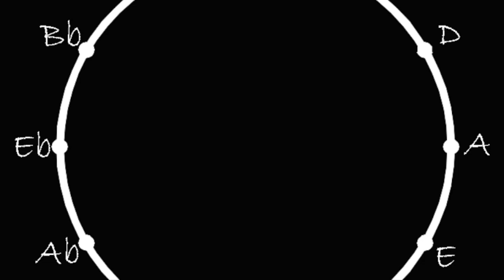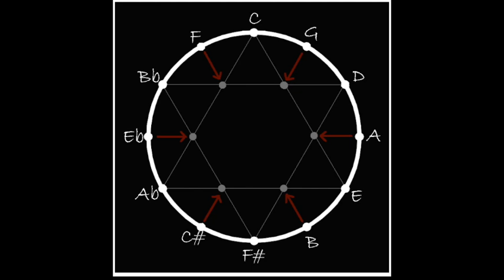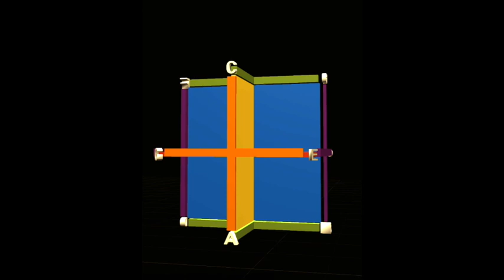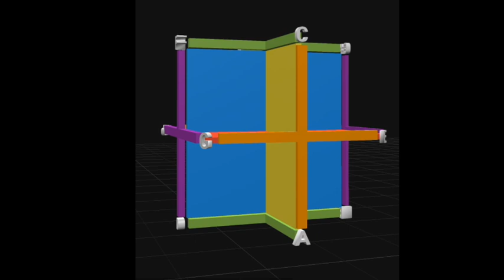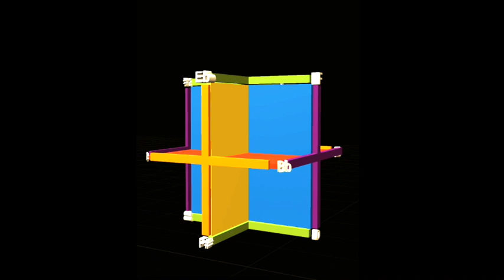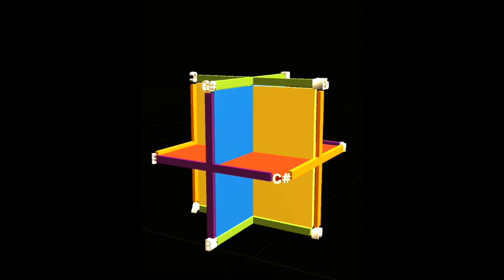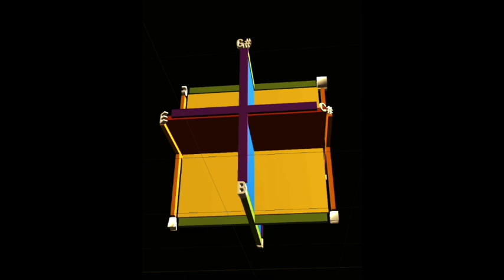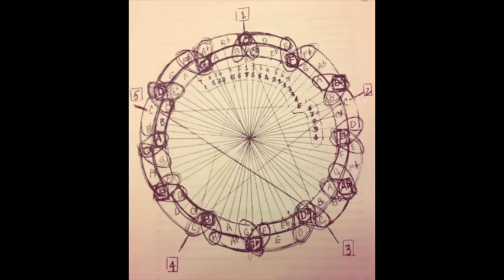Jazzometry - The 3D Geometric Truth of Functional Harmony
Geometric truth in music - A 3-dimensional representation of the basic structures of functional harmony. How music hangs together and how we see sound and hear geometry! Inspired by John Coltrane's drawing from half a century ago... Please feel free to engage in discussion about this in the comments!!!  That's why I posted this...

This model forms half of the system, presenting only six of the twelve key centres. For the remaining 6 we must invert the whole-tone elements so that C# whole-tone is the inner hexagon and C whole-tone is the outer hexagon. I'm pretty sure the whole shape acts as a torus in geometric law, whereby the augmented triads can switch places by twisting through the centre-point of the graphic at 7.42. I don't have the graphic software, or the skills to make this happen!! If you do please get in touch!! Love to you all. Neil Yates x.

The "Yatesey Cube" 3D moveable CG graphic was created using the fantastic "3DCreationist" app available from Google Play.